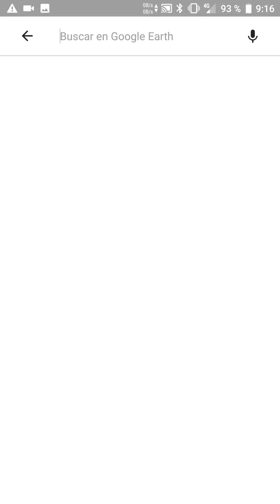Cómo MEDIR DISTANCIAS en GOOGLE EARTH en ANDROID 2025 🌍🌎🌏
En este sencillo vídeo veremos como medir distancias en Google Earth en teléfonos móviles de manera muy fácil y sencilla.

Vídeos Relacionados 📹

Tutoriales ⚙️

Multimedia 📹

ÚNETE A LA COMUNIDAD !!